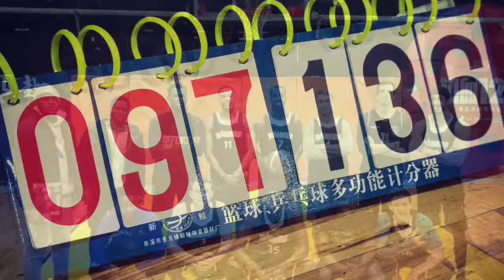2018 01 08 TJ BALLERS VS TJ THUNDER